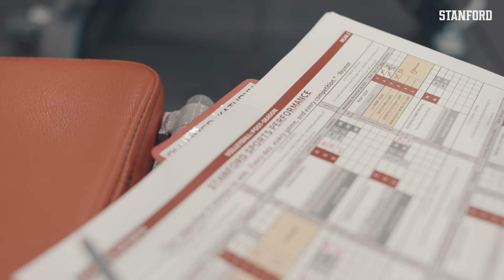Stanford Women's Volleyball: Day in the Life | Kathryn Plummer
Ahead of the NCAA Tournament, junior Kathryn Plummer takes you through her typical day as a human biology major and a women’s volleyball student-athlete.